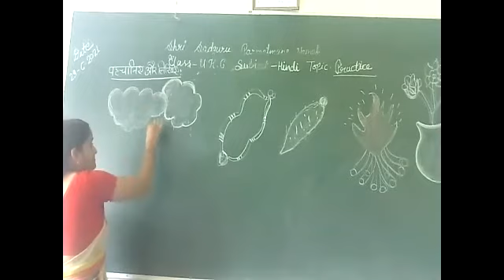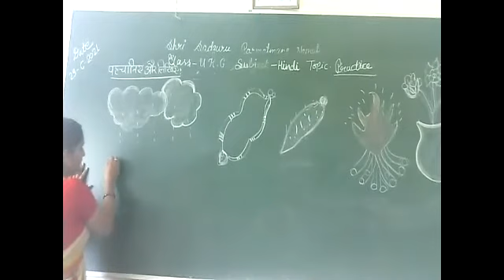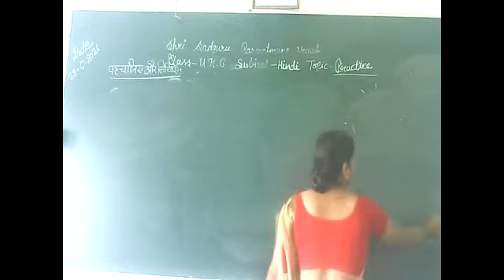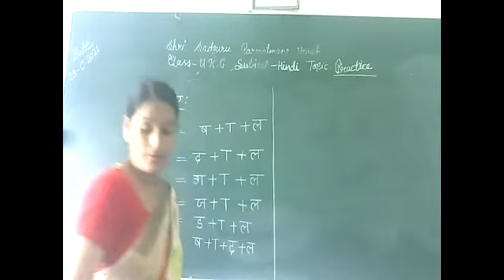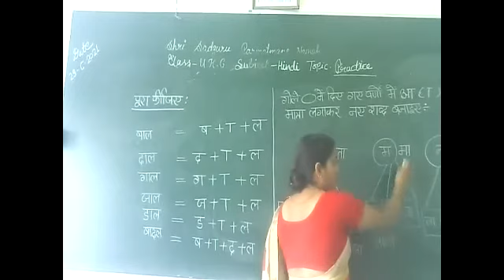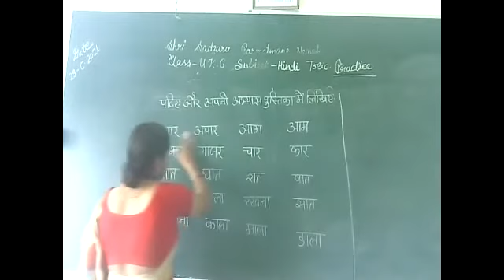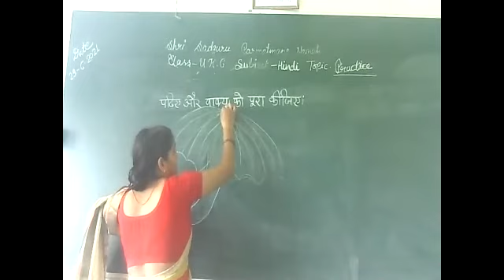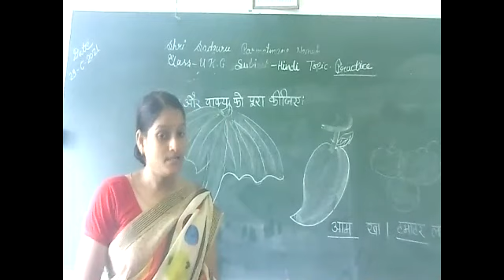class ukg subject hindi